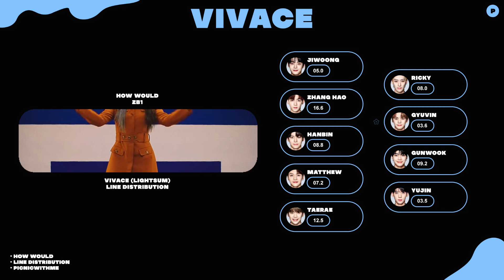How would ZEROBASEONE (ZB1) sing VIVACE (LIGHTSUM) ? | Line Distribution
their rap&vocal positions in my oppinion (this is how i distribute their parts)
vocalist
 mains - taerae, zhang hao
 leads - shunbin, matthew, ricky, gunwook
 subs - gyuvin, jiwoong, yujin
rapper
 main - gunwook
 leads - gyuvin, jiwoong

· song : VIVACE
· artist : LIGHTSUM

· layout : photoshop
· thumbnail : canva